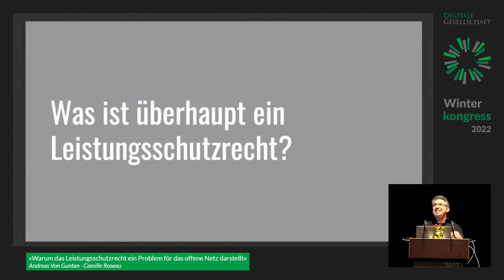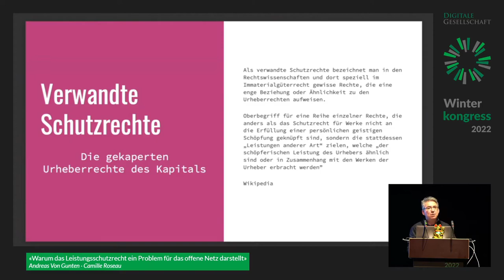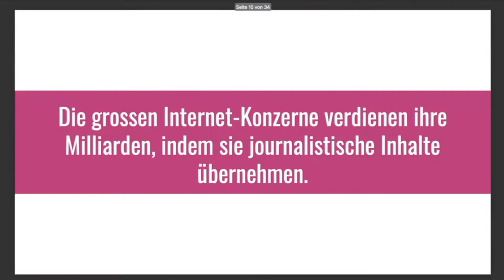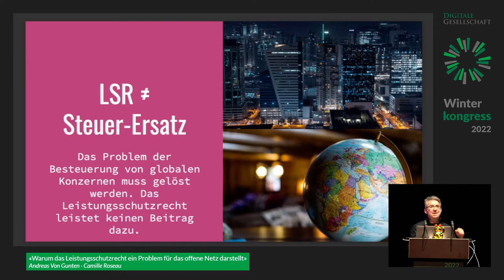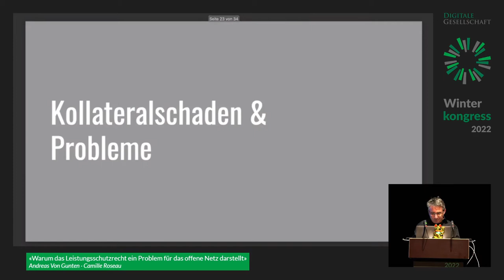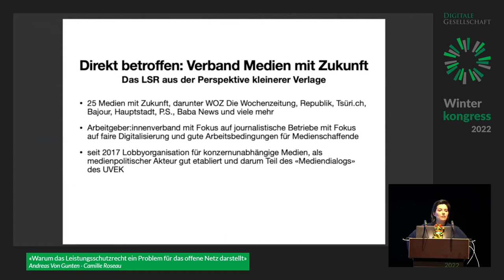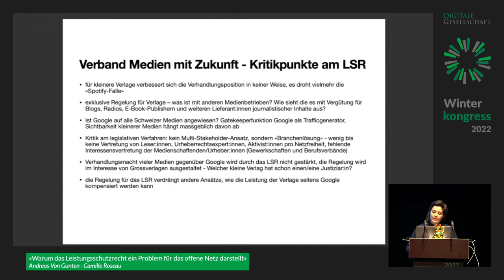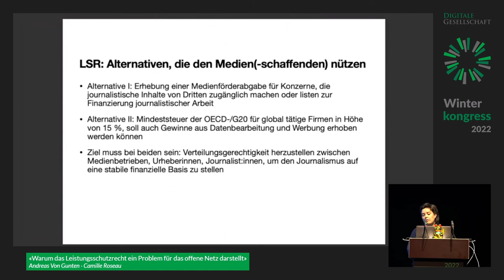Winterkongress 2022 - Warum das Leistungsschutzrecht ein Problem für das offene Netz darstellt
Die Verlagskonzerne arbeiten wieder daran, ein Leistungsschutzrecht für Presseverlage in der Schweiz einzurichten. Ein solches weiteres Pseudo-Urheberrecht bringt vor allem Probleme für die Nutzenden des Internet, sowie eine weitere Konzentration der Medien- und Techkonzerne und trägt nichts dazu bei, die Medienvielfalt oder Qualitätsjournalismus in der Schweiz zu fördern.